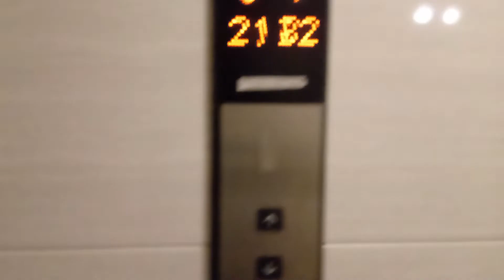The Morgan Recidences, McKinley Taguig, Pasilip sa buhay Condo.